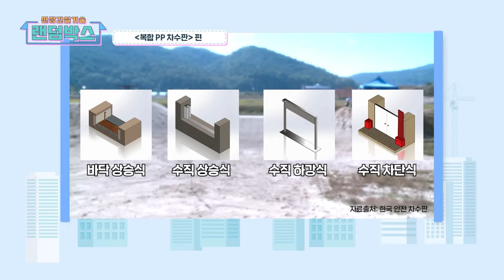[신상 건설기술 랜덤박스] 홍수피해는 NAVER... 지방하천제방의 안전을 지키는 '복합PP 차수판'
집에서 편~하게 신상 건설 기술을 만나는
'신상 건설기술 랜덤박스'

여섯 번째로 소개할 '신상'은
우천 시, 지방하천의 홍수 피해를 예방하는
복합 PP(polypropylene) 차수판입니다.

최근, 기후변화로 인해 내리는 폭우로
홍수의 빈도가 증가해 막심한 피해가 발생하고 있는데요.
지방하천, 그중에서도 경북지역의 하천은,
화강암 풍화토가 많은 지질의 특성상
제방 복구에 필요한 양질의 흙을 충분히 확보하기가 어려운 상황입니다.
재료를 조달하기까지 많은 시간이 소요돼,
시공 기간이 길어져 2차 홍수 피해에 노출될 수도 있다는데요.

그래서 탄생한 게,
바로 복합 PP 차수판입니다.
한국건설기술연구원은 경상북도청과 협업한 결과물로
특허까지 받았다는 특별한 기술!
궁금하시면 지금 영상을 클릭하세요~😁

You can meet new construction technologies comfortably at home.
"New construction technology random box."

The 6th "New" I'm going to introduce is
Preventing Flood Damage in Local Rivers in Rainy Season
It is a composite polypropylene (PP) waterstop.

Recently, due to heavy rains caused by climate change
The frequency of flooding has increased, causing severe damage.
Local rivers, especially rivers in North Gyeongsang Province,
Due to the geological characteristics of granite weathering soil
It is difficult to secure enough high-quality soil for the restoration of the embankment.
It takes a lot of time to procure the ingredients,
It is said that the construction period may be prolonged and exposed to secondary flood damage.

So what was developed is,
It's a composite PP waterstop.
The Korea Institute of Construction Technology is the result of collaboration with the Gyeongsangbuk-do Office
It's a special technology that even got a patent!
If you're curious, click on the video now~😁

영상을 재밌게 보셨다면, 퀴즈 이벤트도 참여해 보세요.
추첨을 통해 마음 든든~한 선물을 보내드립니다♥

Q. 다음 중, 복합 PP 차수판의 소재가 되는 ‘PP’는 무엇일까요?

① 포트폴리오
② 폴리에틸렌 테레프탈레이트
③ 폴리프로필렌
④ 파워포인트
⑤ 피칸파이

■ 참여 방법
1.  [신상 건설기술 랜덤박스 6화]를 시청한다
2. '오늘의 퀴즈' 정답을 댓글로 남긴다.
 예시) 1번 복합 PP 차수판
3. 참여링크 구글 폼에 '댓글 인증', '구독 인증', 아이디를 질문에 맞게 입력하면 끝!

■당첨자발표
: 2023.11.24.(금) 해당 더보기란에 발표!
당첨을 축하드립니다🎉✨🎊

■상품 지급
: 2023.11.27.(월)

■이벤트상품
: 롯데리아 T-Rex버거 – 10명

■유의사항
- 본 이벤트는 [신상 건설기술 랜덤박스 6화] 영상 댓글에서만 참여가 가능합니다.
- 11월 22일 23시 59분 이후 남긴 댓글은 추첨 목록에서 제외됩니다.
- 당첨자 발표 후 7일 이내 개인정보이용 동의를 포함한 연락처 등 미기재시
  발송 당첨이 취소될 수 있습니다.
- 중복 투표는 불가합니다.